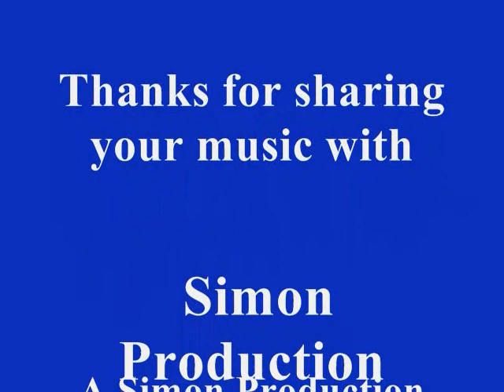DANCING WITH CHARLES G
Title: DANCING WITH CHARLES G